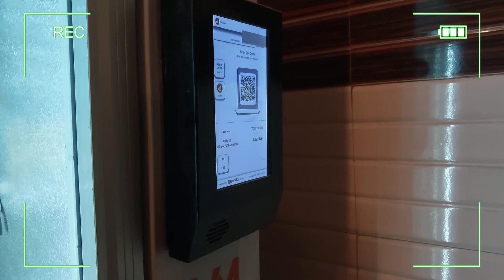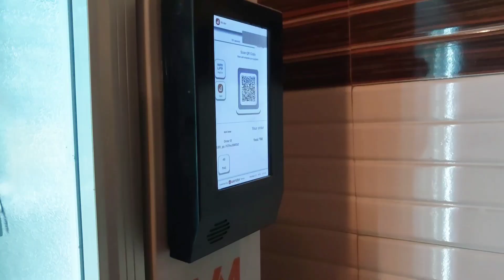Affordable luxury PG in Mukherjee Nagar Delhi🔥 | Coliving pg in delhi | room rent in delhi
Affordable luxury PG in Mukherjee Nagar Delhi🔥 | room in mukherjee nagar | room rent in mukherjee nagar.

wer covered best pg in mukherjee nagar delhi, it's best pg for boys & coliving pg also. best coliving pg in delhi. how much rent of pg in mukherjee nagar or room rent in mukherjee nagar delhi.